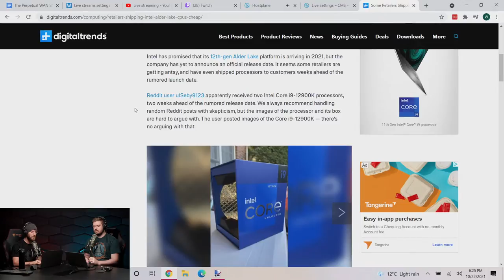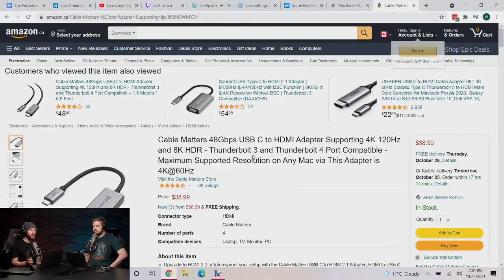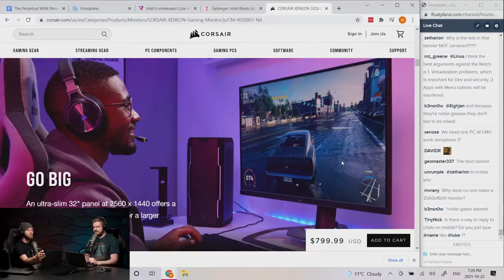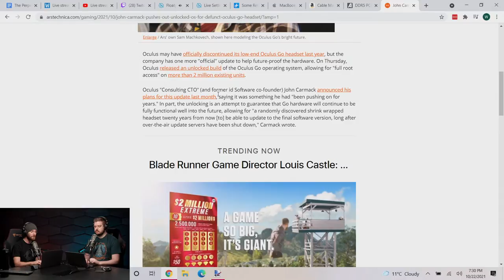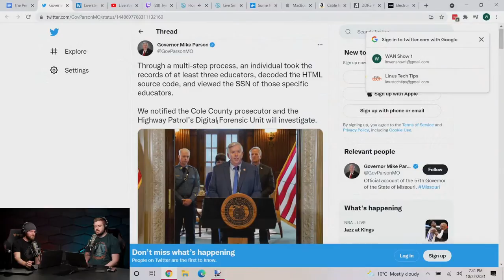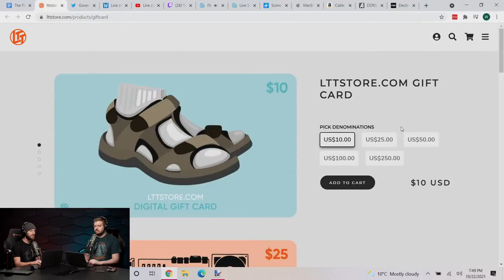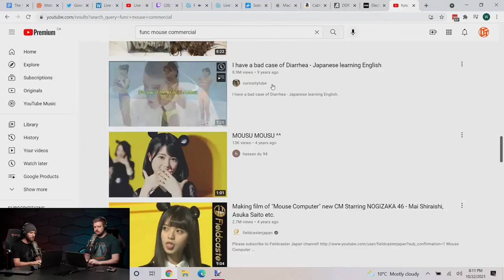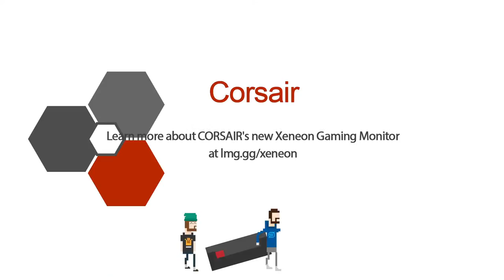Apple is Tempting me... - WAN Show October 22, 2021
[0:00] Chapters.
[1:20] Intro.
[1:49] Topic #1: Intel's Alder Lake CPUs available?
    4:16 Reviewers are important for brands.
    6:22 This might not be Intel's fault.
    9:49 Linus is frustrated.
    14:57 Press should have the correct info.
[23:38] Topic #2: Apple's new "MacBook Pro."
    26:55 Performance & specifications.
    28:24 Pricing & configurations.
    30:12 Ports of the new Mac.
    35:58 Is HDMI 2.0 enough nowadays?
    38:16 The notch
    46:36 Editing on M1x.
    48:58 LMG changing cameras.
    51:51 New AiriPods.
    54:03 Apple Music Voice Plan.
[54:44] Sponsors.
    55:02 Corsair's Xeneon Monitor.
    57:01 Ridge Wallet.
    57:38 Altium PCB design software.
[59:47] Topic #3: Linux challenge updates.
    1:00:05 Linus called out for using Windows for VR.
    1:03:00 Debating distro-hopping.
    1:04:11 Luke's issues with lagging.
[1:06:54] Topic #4: Facebook's Oculus Go unlocked.
[1:13:45] Topic #5: EA & FIFA's contract expiring.
[1:16:52] Topic #6: Governor Parson suing over "F12".
[1:22:02] Topic #7: Alder Lake leaks, clashes with DRM.
[1:25:57] LTTstore gift cards.
[1:26:44] Topic #8: Linus's on-camera persona, acting & jokes.
[1:48:24] Superchats.
[2:06:32] Outro.